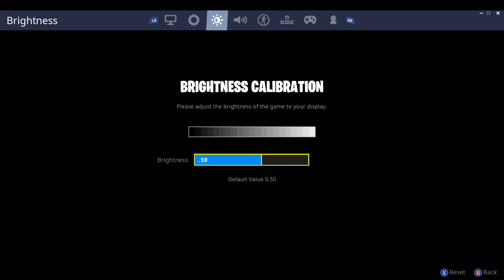Messing around in Forknife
I am the best Forknife player of all time.